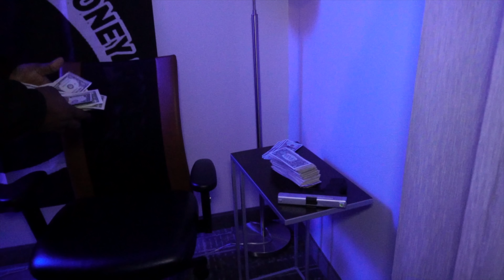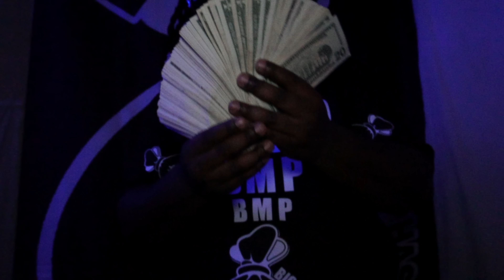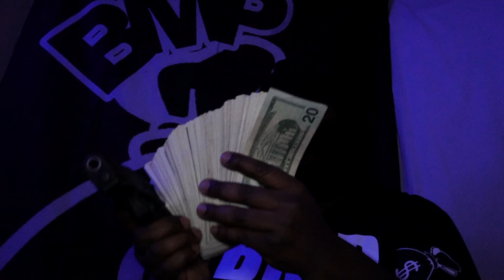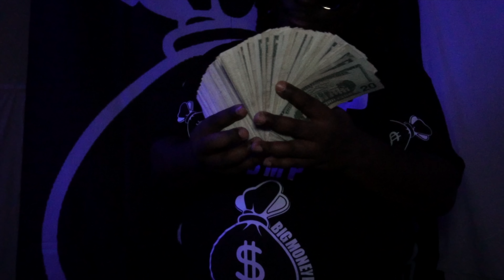Big Mont The Producer x IProfit - Da Bag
@BigMontTheProducer @iprofitvevo9180 BEATS $20 for lease/ For exclusive rights